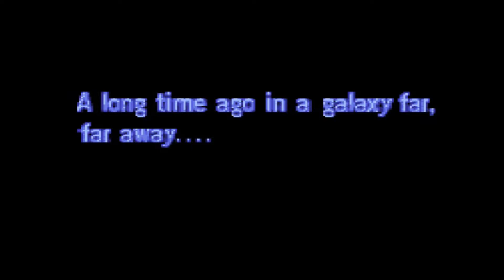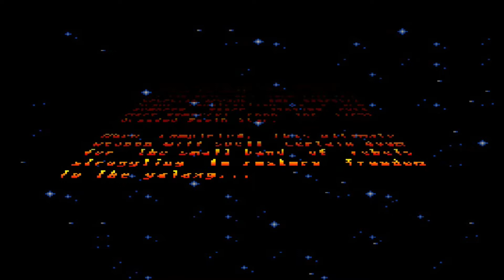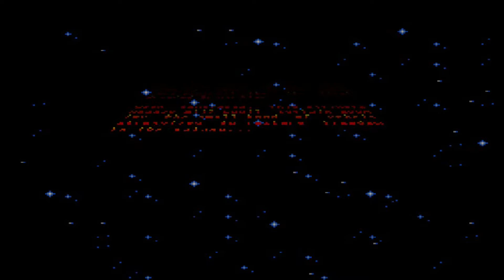Let´s Play Super Star Wars Return Of The Jedi Part 1 - Aufbruch zu Jabbas Festung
♥-lich Willkommen zu unserem Super Star Wars Return Of The Jed Let´s Play. :-)

Luke, Leia und Chewbacca machen sich auf um ihren Freund Han Solo, dessen Körper  in Karbonit tiefgefrorenen ist. Er befindet sich im  Besitz von Jabba der Hutte, der ihn in seiner Wüstenfestung auf Tatooine als bizarren Wandschmuck aufgestellt hat.